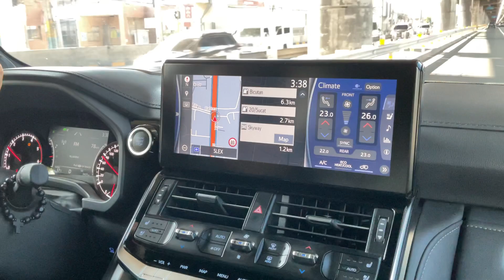Toyota Land Cruiser Driving